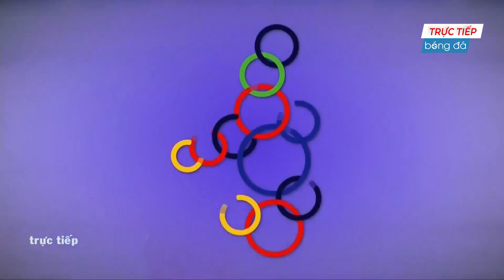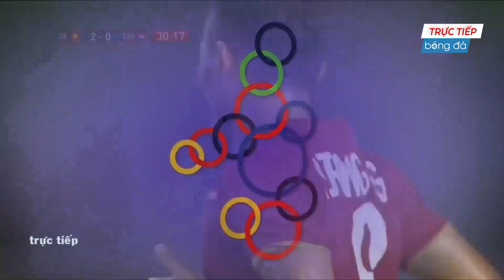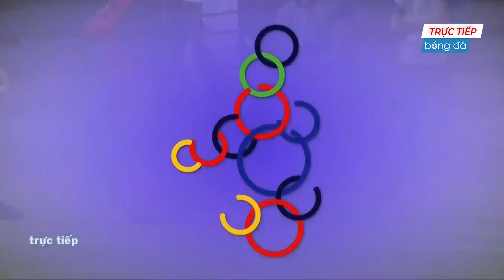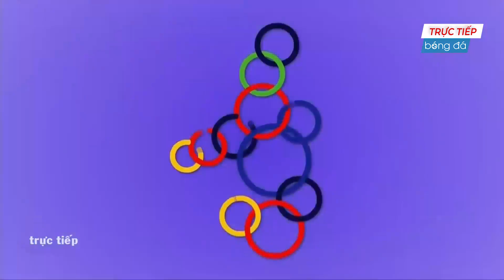VIỆT NAM - CAMPUCHIA | KHI ANH CẢ ĐÔNG NAM Á BỊ BỐ GIÀ KHU VỰC DẠY DỖ VỚI 4 CÚ VẢ KHÔNG THƯƠNG TIẾC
► ĐĂNG KÝ NGAY ĐỂ CẬP NHẬT VIDEO HOT NHẤT:
BLV Minh Chất là kênh tin tức và phân tích thể thao chuyên nghiệp, luôn cập nhật nóng hổi những câu chuyện sân cỏ và phân tích chuyên sâu về bóng đá.
BLV Minh Chất luôn đồng hành cùng Thể thao Việt Nam